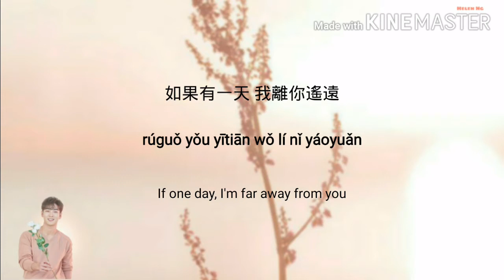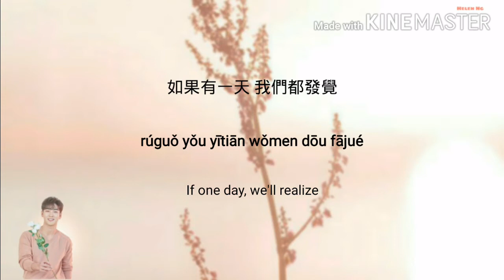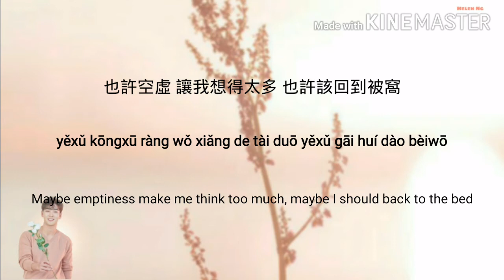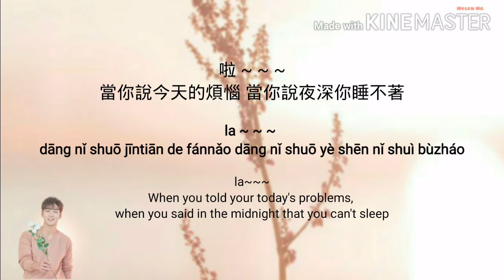NU'EST Baekho - 當你 (Whenever) Cover Lyrics [CHN_PINYIN_ENG]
Artist : NU'EST Baekho
Song : 當你 (Whenever) Cover
Album : -

This song was cover by NU`EST Baekho in JOOX APP.